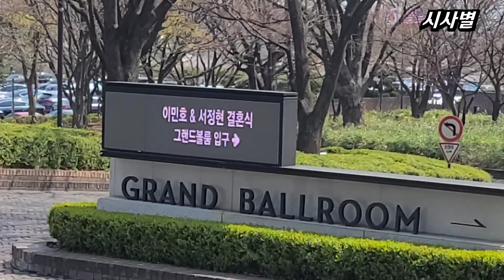[동반출근] 임영웅, 영탁, 이찬원, 정동원, 붐쌤 결혼식 축하합니다